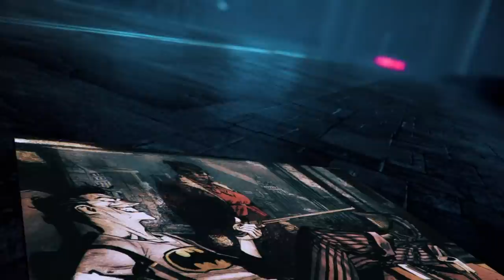Batman: Curse of the White Knight | Official Trailer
The Joker recruits Azrael to help him expose a shocking secret from the Wayne family's legacy-and run Gotham City into the ground! As Batman rushes to protect the city and his loved ones from danger, the mystery of his ancestry unravels and Batman begins to question everything he thought he knew about himself and his place in Gotham.

With Gotham City's identity and institutions hanging in the balance, Barbara Gordon decides to take matters into her own hands - but will her rogue actions play right into The Joker's plans? After tragedy strikes, Renee Montoya steps into the fray to lead the GTO and restore order to the chaos that is quickly consuming Gotham City. Lightning-quick pacing and an all-star cast of Gotham's heaviest hitters will keep you on the edge of your seat until the breathtaking finale of this second installment of the White Knight saga!